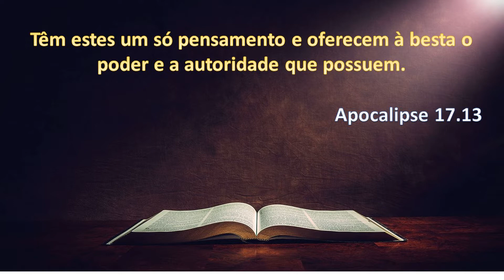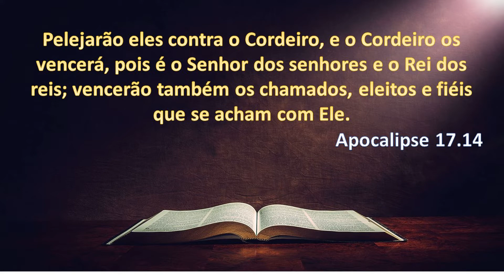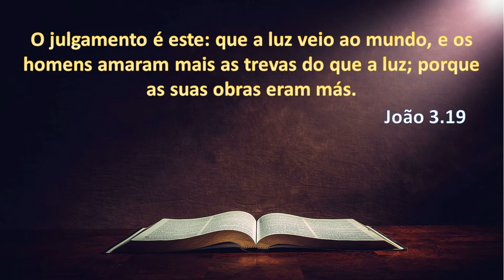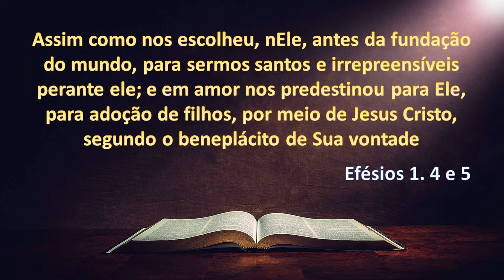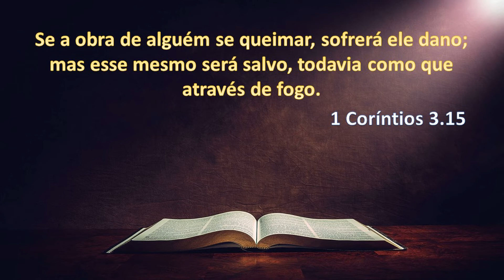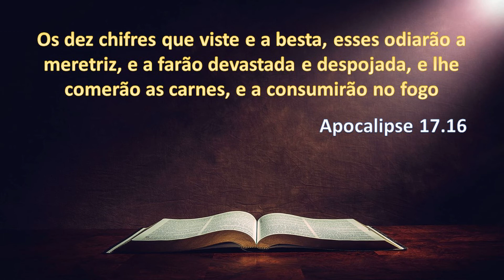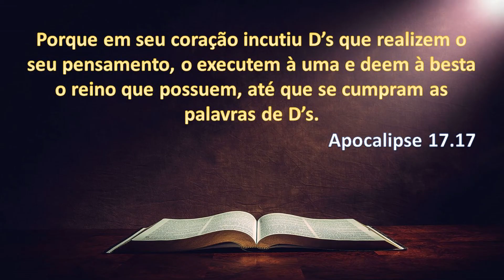Queda de Babilônia_última parte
A segunda e última parte do capítulo 17 de Apocalipse irá mostrar como Babilônia pode ser um verdadeiro painel de contextualização e observação profética mostrando a preocupação de D's com os pequenos detalhes. Onde nos encaixamos nisso?